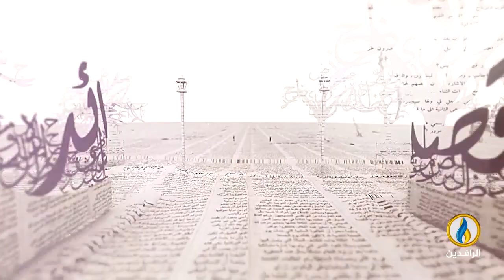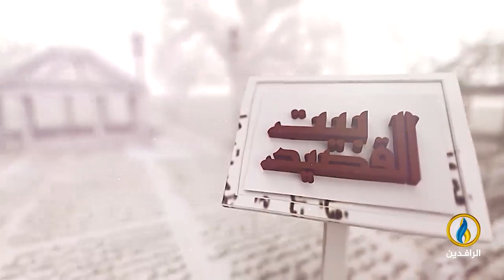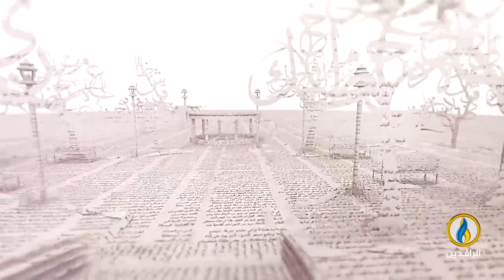بيت_القصيد | مع الشاعر السعودي حسن الزهراني